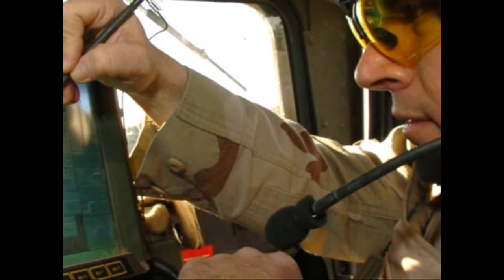Los frutos del árbol, by Charly Oaks